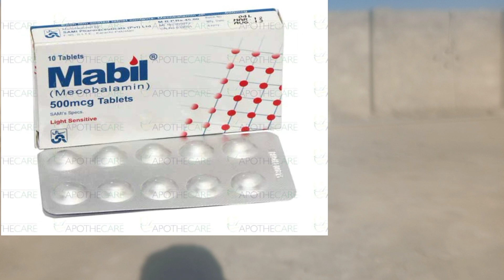مرغیوں کیلئے یہ صرف ایک گولی نہیں طاقت کا خزانہ ہے||It is not a Tablet but a Treasure of Power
in In this video I'll show you It is not a Tablet      but a Treasure of Power

ABOUT MY CHANNEL:
Hi! I’m Kamran. On my channel, you will find treatment, breeding and tips about fancy hens. I love sharing my experience with you guys as I experience them myself.
➥ My Channel ID: @kamifancyhens